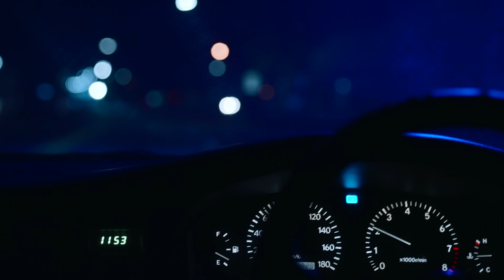DEVIANT Chaser | Toyota Chaser JZX100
Some of you may remember the short video I did of Evan's S14 awhile back; well Evan finished his Chaser not too long ago and I realized I would have to come back to Pensacola to shoot it. Black with purple flake at night was a dream to shoot. I didn't realize how much I loved Chasers until I saw this one haha. Enjoy the result of 2 full nights of shooting :) Also, go support DEVIANT!